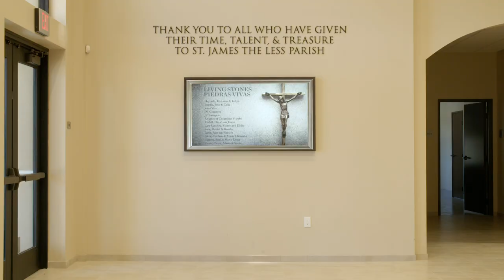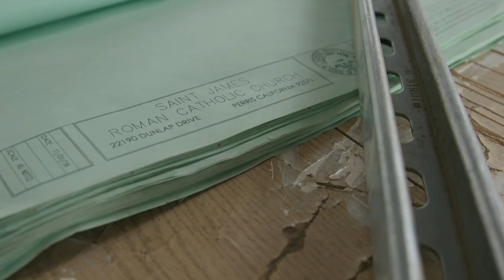St James the Less Dedication Announcement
Watch this special announcement about the new St James church dedication.
¡Mire este anuncio sobre el dedicación de la nueva iglesia de St.James the Less (Bilingüe)